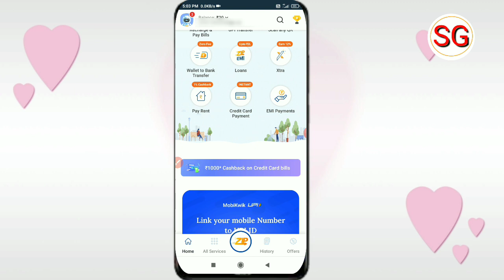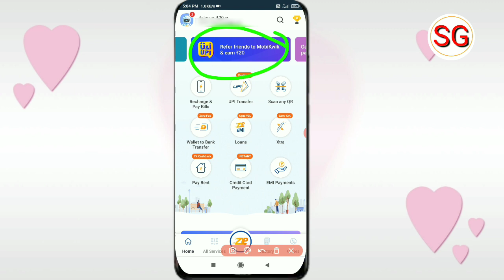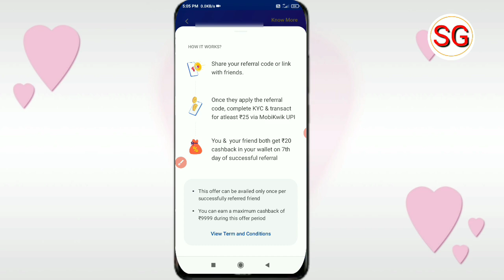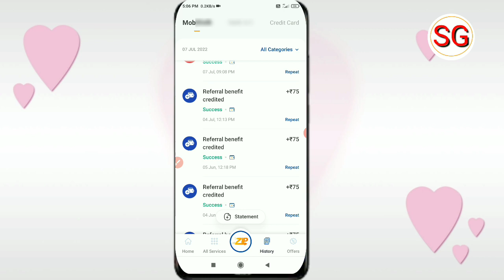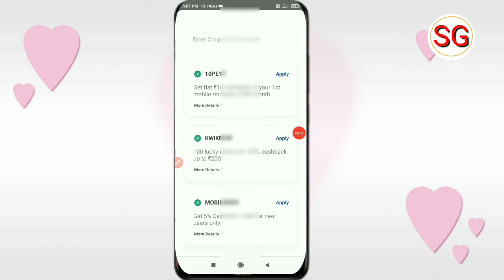Mobikwik App Par Refer ₹20 Rupees | Mobikwik App Refer And Earn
Doston aaj ki video ke madhyam se humne bataya hai Mobikwik App Refer And Earn par refer ₹20 ke bare mein to doston video Pasand aane par video ko like Karen aur sath mein hamare channel ko subscribe Karke bell icon ko press kar len ❤️

mobikwik app refer karke paise kaise kamaye
mobikwik app

subhash gps